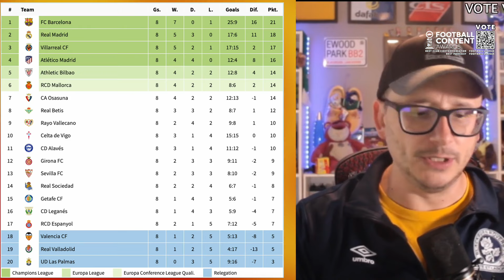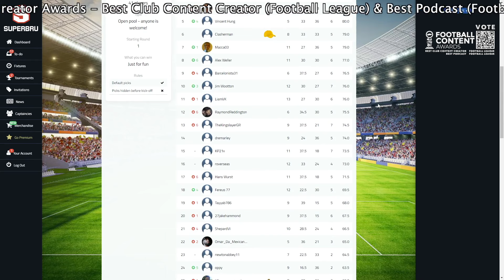2024/25 LA LIGA PREDICTIONS - WEEK #9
La Liga returns this weekend with game 9 of the season.  In this video we predict the result from 2024/25 La Liga match 9.  Get your own predictions in down below.  Also take a look at our prediction league.

Best Club Content Creator - Football League
Best Podcast - Football League

Matches this include:

CD Leganés vs Valencia CF
Espanyol Barcelona vs RCD Mallorca
Getafe CF vs CA Osasuna
Real Valladolid vs Rayo Vallecano
UD Las Palmas vs RC Celta
Real Madrid vs Villarreal CF
Girona FC vs Athletic Bilbao
CD Alavés vs FC Barcelona
Sevilla FC vs Real Betis
Real Sociedad vs Atlético Madrid